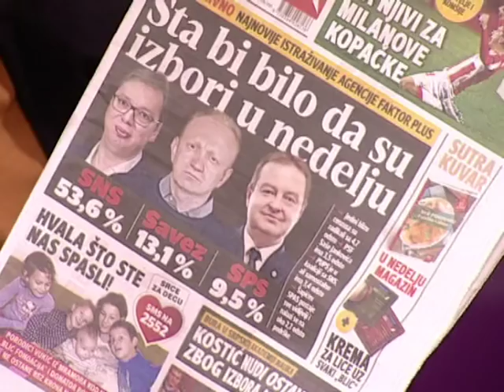EMISIJA UZ JUTARNJU KAFU 09.11.2018. MARIJA JANJUŠEVIĆ